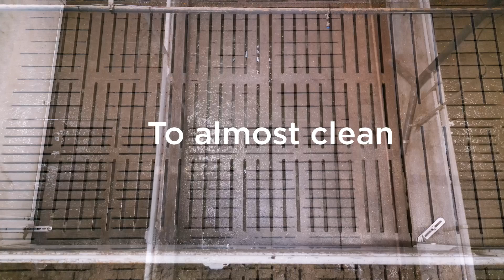Washing robot improves the work place and efficiency at Thorben Agger's farm in Denmark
As a full-line pig producer, Thorben Agger and his team in Lemvig spent a considerable amount of time on washing tasks in their various pig barns, which was not only a tedious job but also physically demanding, in an environment filled with discomforts. So, approximately 4 years ago, after adding new round arch halls for slaughter pigs, Thorben decided to try out a washing robot to see if it could optimize this aspect of their operations.